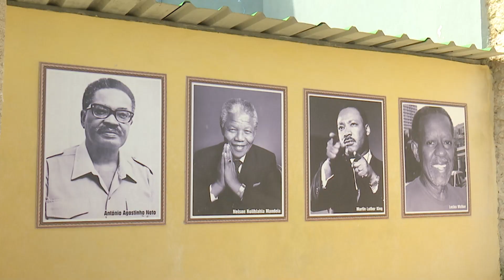Timbalaye 2023 llegó a Matanzas